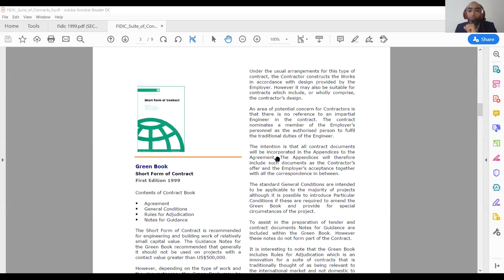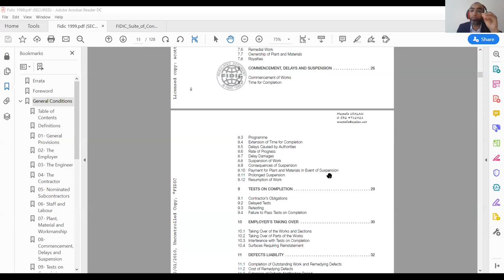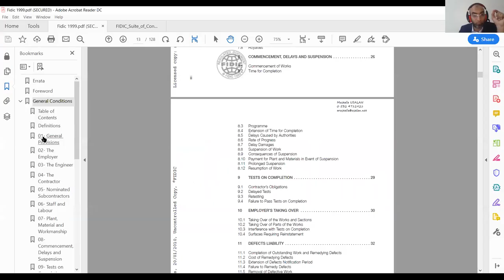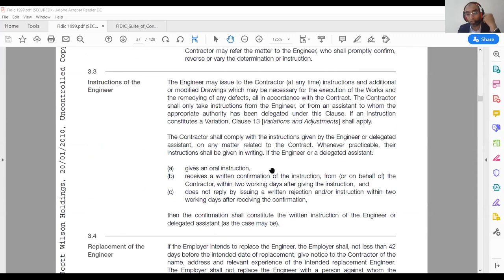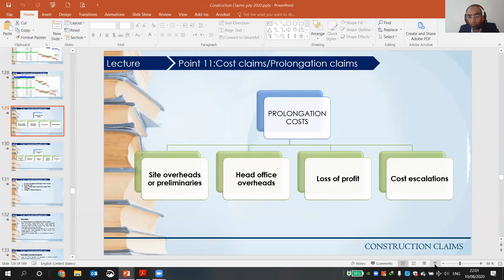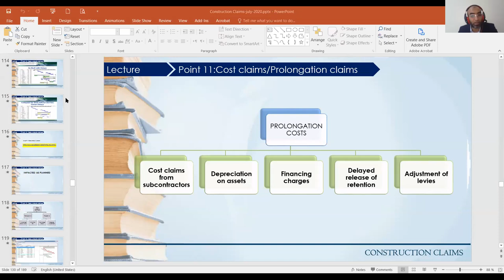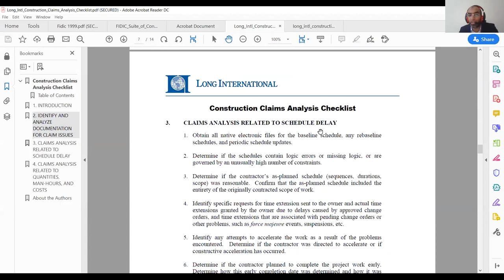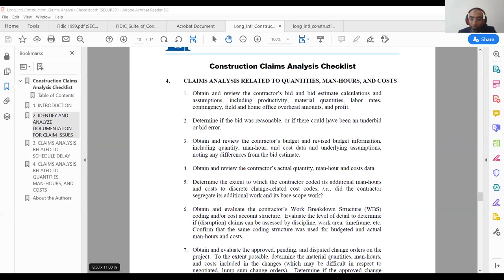Contractor claims under fidic 99